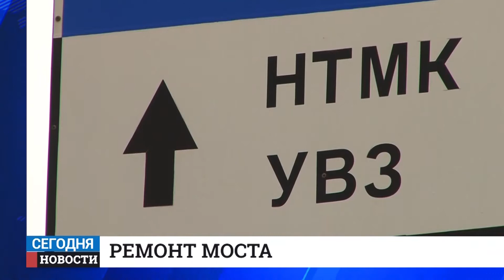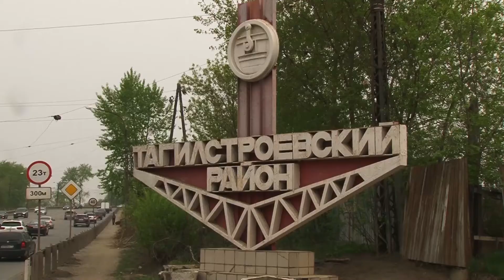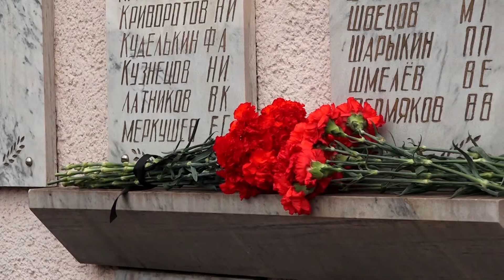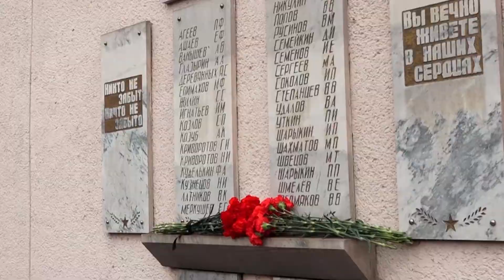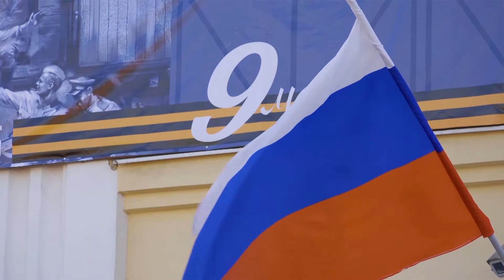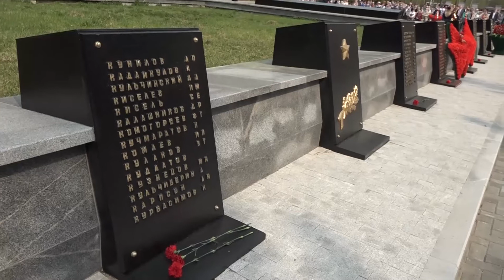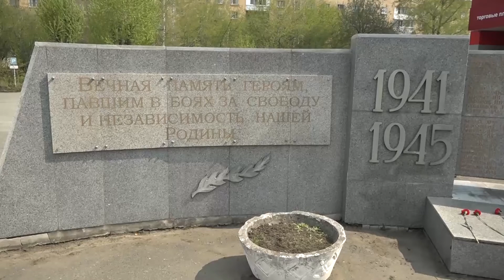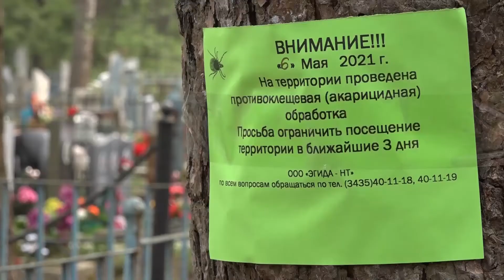Итоги дня Выпуск от 11 05 21